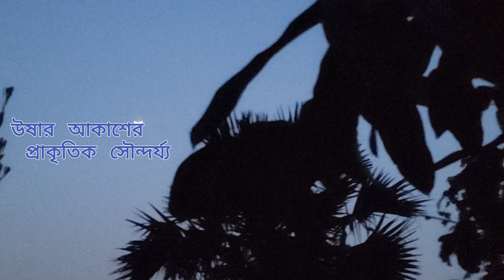ভোরের আকাশের মনোমুগ্ধকর দৃশ্য